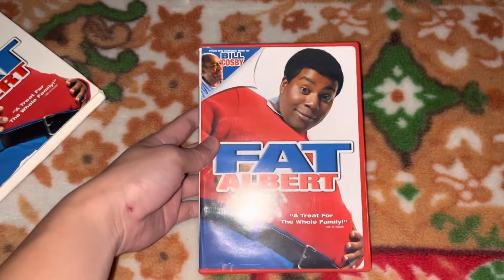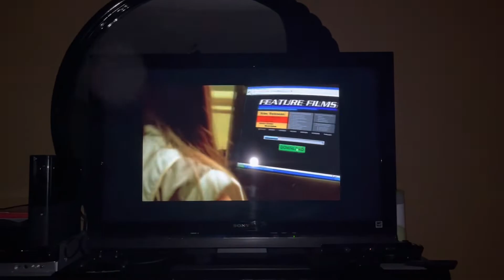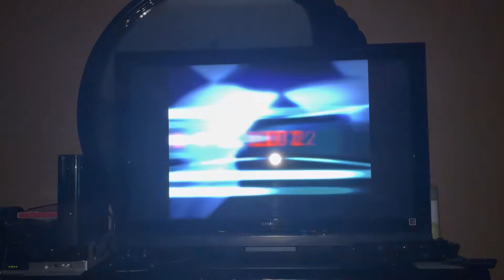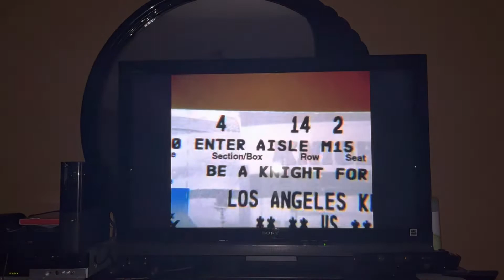Opening to Fat Albert 2005 DVD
Requested by PlanetoftheApesfan2002, Meadowlandfan2004 and RBN’s Movie and Video Game corner